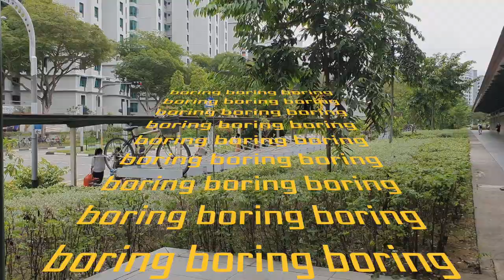Eng/vlog) Cinematic video of myself shooting by photographer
Sorry for the bad quality of pixel !
If you want to watch with better quality of the first short video, please click this link!

I had a chance to take my portait by a professinal photographer Weiwen.
If you want to know more about him, please check on the following links!